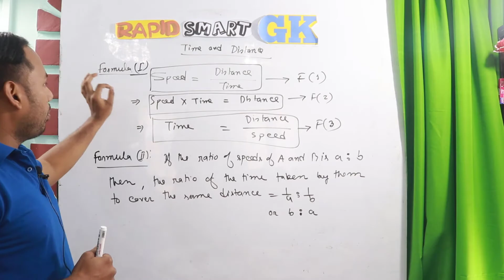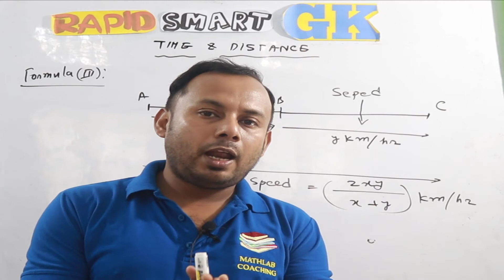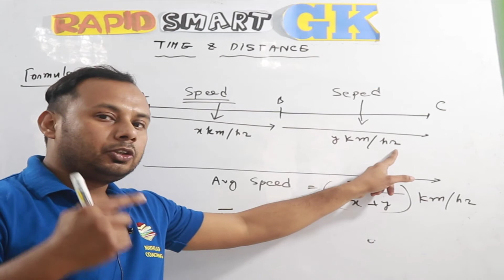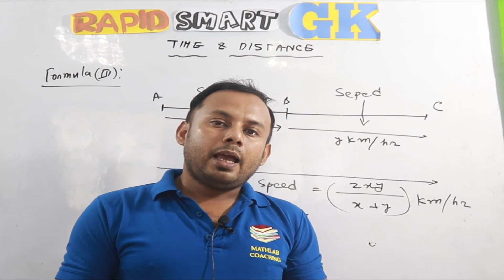Maths part 17 _time and distance concept